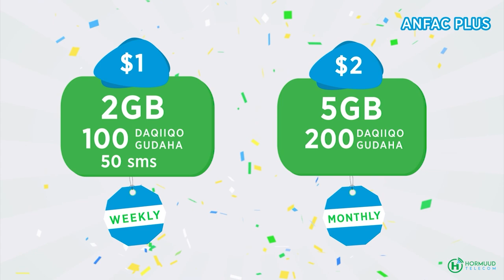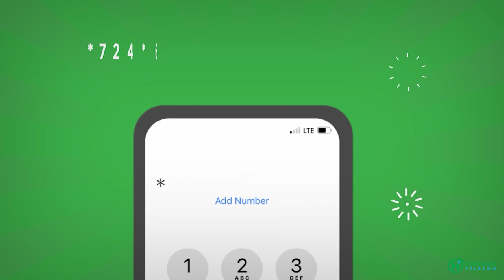Howlgal lagu soo qabqabtay horjoogayaal ka tirsan ciyaal weerada oo laga sameeyay degmada Dharkenley